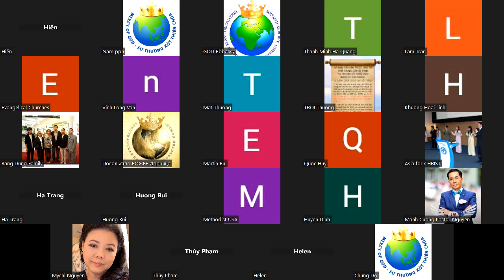1438. TLCVN - CNĐNNC. Thứ năm. Bài học thực tế về 21 câu hỏi tuyển sinh University - 07.09.2023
Một số Bài học cụ thể thực tế về 21 câu hỏi tuyển sinh University Thần học Nước TRỜI